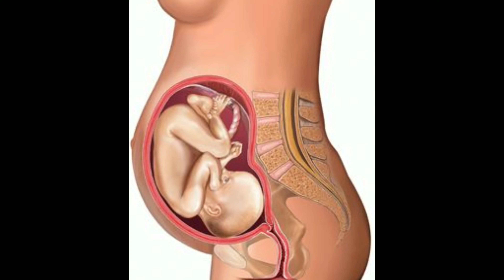क्या प्रेगनेंसी में दही खा सकते है - Curd Health Benefits during Pregnancy | Life with Baby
गर्भवती महिलाओं के पैर को देखकर पता लगाए गर्भ में लड़का है या लड़की। Baby Boy Symptoms।Baby Boy

1.गर्भवती महिलाओं के पैर को देखकर पता लगाए गर्भ में लड़का है या लड़की

2.Baby Boy Symptoms

3.Baby Boy

4.Gender Prediction
नमस्कार दोस्तों इस वीडियो में ने बताया है कि यदि  हैं
गर्भवती महिलाओं के पैरों को देखकर पता लगाएं गर्भ में लड़का है या लड़की।।
गर्भवती महिला के पैर को देखकर कैसे पता लगा सकते हैं कि गर्भ में लड़का है।
प्रेगनेंसी के दौरान प्रेग्नेंट महिलाओं के पैरों में क्या क्या बदलाव होता है।
प्रेगनेंसी के दौरान गर्भवती महिला के पैरों में क्या-क्या परेशानी होती है।
pregnant mahila ke pairon mein Aisa kya lakshan dikhe Jo samajh jaye ladka hi hoga।
महिलाओं के पैरों में दिखे यह लक्षण तो समझ जाइए लड़का ही होगा।
गर्भ में लड़का होने पर गर्भवती महिलाओं के पैरों में क्या-क्या लक्षण देखने को मिलते हैं।
पेट में लड़की होने पर गर्भवती महिलाओं के पैरों में क्या-क्या लक्षण देखने को मिलते हैं।
गर्भ में लड़का होने पर गर्भवती महिलाओं के पैरों में क्या बदलाव होते हैं।
क्या सच में गर्भवती महिलाओं के पैरों को देखकर पता लगाया जा सकता है कि गर्भ में लड़का है या लड़की।
क्या सच में गर्भवती महिलाओं की प्यार को देखकर पता लगाया जा सकता है कि लड़का है।
गर्भवती महिलाओं के पैरों में ऐसा क्या लक्षण दिखे जो समझ जाएं लड़का ही होगा।
पेट में लड़का होने पर गर्भवती महिलाओं के पैरों में होने वाले बदलाव।
गर्भवती महिला के पैर को देखकर जाने गर्भ में लड़का होने के लक्षण।
लड़का होने पर महिलाओं के पैरों में क्या क्या लक्षण दिखाई देते हैं।
गर्भवती महिलाओं को पैरों से जाने गर्भ में लड़का या लड़की।
पैरों से जाने लड़का होगा या लड़की।
पैर देखकर जाने लड़का होने के लक्षण।

Symptoms of having a baby in the womb by looking at the feet of pregnant women।
Will there be a boy or a girl by the feet?
Signs of being a boy by looking at the feet.

Your queries-
pregnancy me pairo me sujan

pregnancy me pairo me dard kyu hota hai

pregnancy me pairo ki sujan ka ilaj

pregnancy me pairo me sujan ke karan

pregnancy me pairo me dard hona

pregnancy me pairo me sujan kyu aati hai

pregnancy me pairo ke dard ka ilaj

pregnancy me pairo me khujli hona

pregnancy me pairo me dard

pregnancy me pairo me jhanjhanahat
pregnancy me legs me pain

pregnancy me leg pain in hindi

pregnancy me leg pain in urdu

pregnancy me leg me dard hona

pregnancy me leg me sujan

pregnancy me leg me swelling

pregnancy me pairo me aithan

pregnancy me pairo me swelling in urdu

pregnancy me pairo me dard hone ka karan

pregnancy me pairo ka thanda hona

pregnancy me pairo me dard in hindi

pregnancy me pairo me khujli

pregnancy me pairo me sujan ka ilaj

pregnancy me pairo m sujan

Credit- If i have used in this video some Google Data (Images, Music, Clip Art and Short Videos etc)  So I Give the Credit of Respected Owners and thank you so much for providing the data.